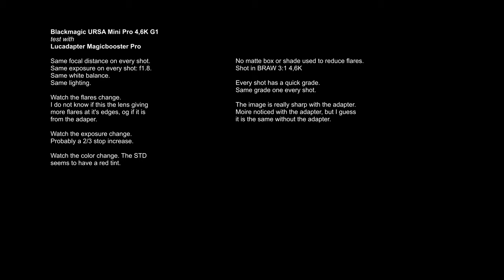Lucadapter Magicbooster Pro flare test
Flare test with the Lucadapter Magicbooster Pro on a Blackmagic URSA Mini Pro 4,6K G1.
The adapter is really sharp and nice, but it introduces extra flares. I love the full frame format and this adapter is great, but use with precautions with flares.